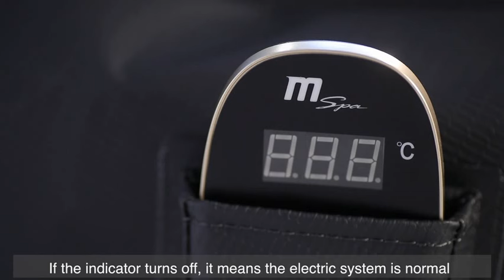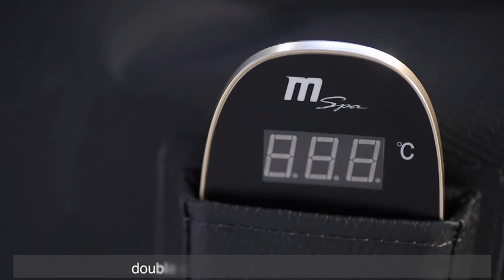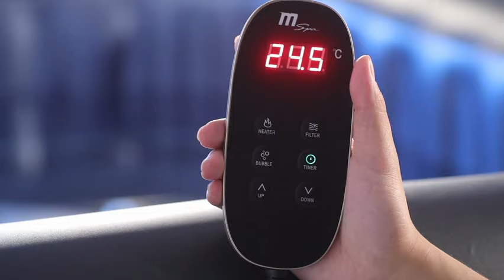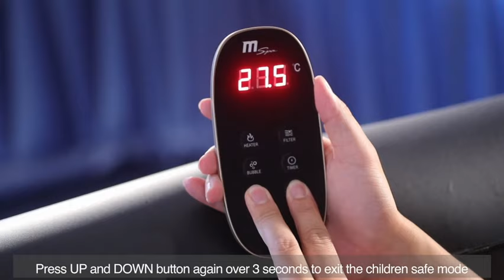MSpa Delight Install Video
New and improved, the MSpa Delight Bubble Spa's now features the new Delight control system. With the old control panel removed, the Mspa Delight Bubble Spa's can now be controlled using the Delight wired controller – giving you control from anywhere in your Hot Tub! Whether you want to inflate your spa, change the temperature or activate the massage system, the Delight wired controller now does all of this for you.
As a patented square shape spa, the MSpa Delight Bubble Spa's is constructed using MSpa’s renowned 6-layer, reinforced, Rhino-Tech PVC liner. Offering immense durability and resistance, the Rhino-Tech liner ensures your spa has a long and healthy lifespan so you can be sure to get your money’s worth. Rigidity and strength comes from the I-beam construction, ensuring that your inflatable Hot Tub is structurally sound, as well as maximizing comfort for the user.
Shared between 4 people, the combination of 42ᵒC water and 108 dynamic effervescent air jets provide more than enough massage power to help lower your blood pressure and send you into a relaxing paradise. Cleverly positioned at the base of the inflatable Hot Tub, the airjets provide a weightlessness sensation that relieves pressure off joints – helping those with severe joint pain and discomfort! An energy-saving smart timer system helps you save energy, resulting in money savings!
One button self inflation allows you to erect your MSpa Delight Spa's in seconds - keeping the job hassle-free for you! Worried about when you should replace your filters? Don't worry! The MSpa Delight Spa's has a built-in alarm system that reminds you when your filters should be cleaned/replaced!
A buckle-locking lid connects to the ground sheet when the spa is not in use. To help insulate your spa further, you can purchase the inflatable bladder to help trap the heat of water in your spa - maintaining the temperature better.